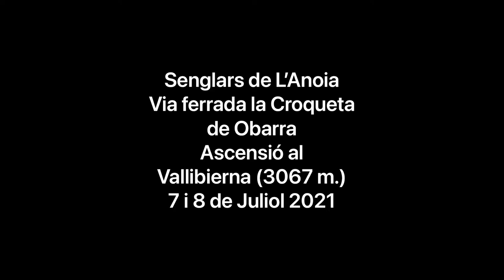VF La Croqueta de Obarra/Vallibierna 7/8 Juliol/2021